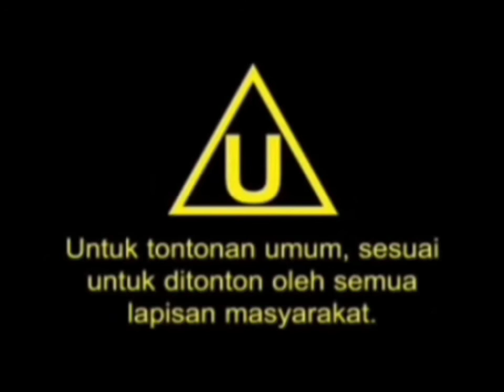Memancing udang galah sungai belimbing tanah merah part 3